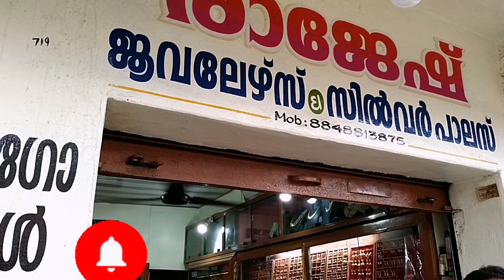ഞാൻ കാത് കുത്തി 🥰